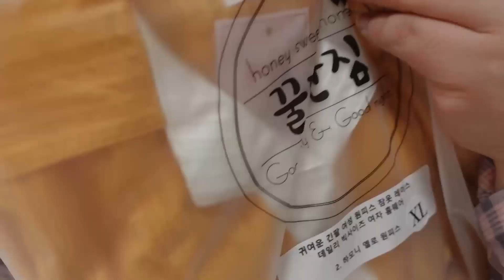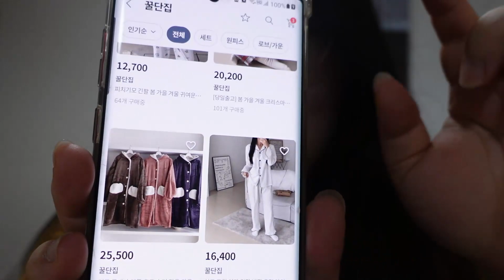[룩북] 빅사이즈 잠옷리뷰 ㅣ저렴한잠옷 ㅣ편한잠옷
저렴하고 편한 잠옷을 찾으셨다면 참고하셔서 구매하시면 너무 좋을 것 같아요

구매링크 남겨드립니다!